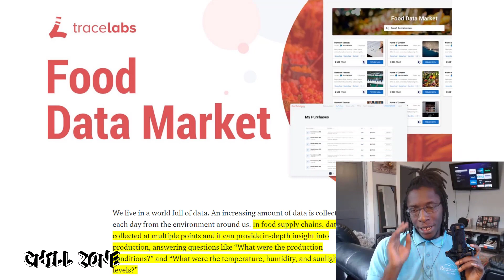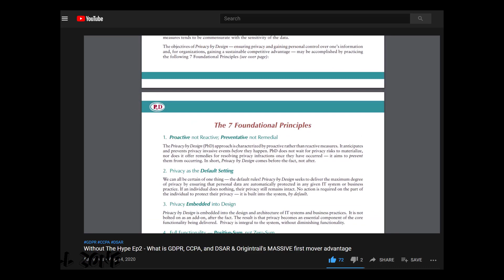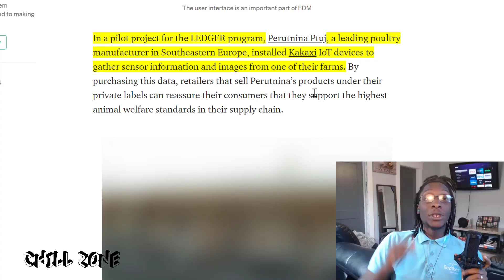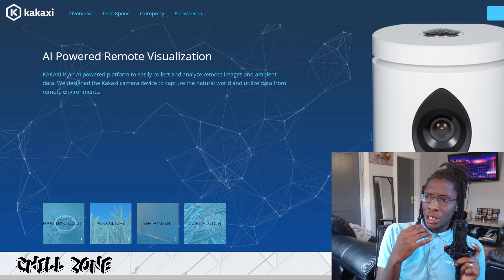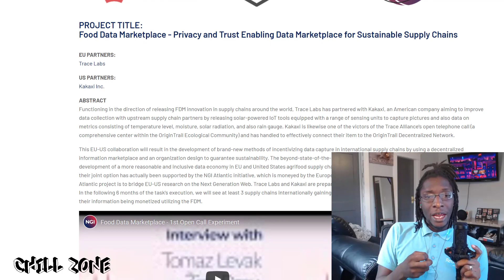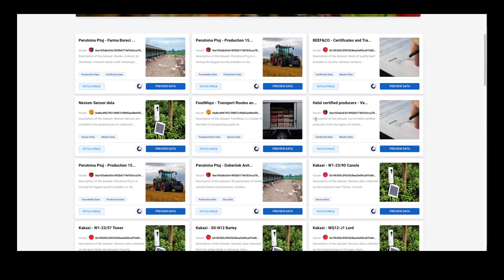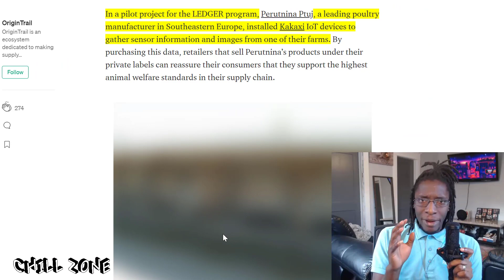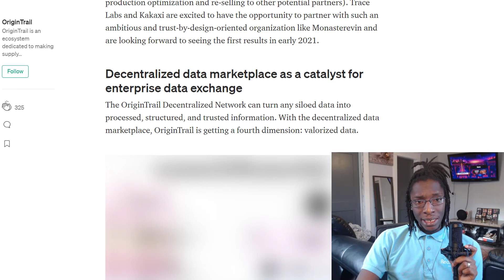Origintrail Data Marketplaces Explained: Food Data Marketplace / December 1st / Privacy By Design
Hello, My name is Amos Thomas, Owner of Chill Zone International.

Join my Chill Zone Telegram to chat with me directly